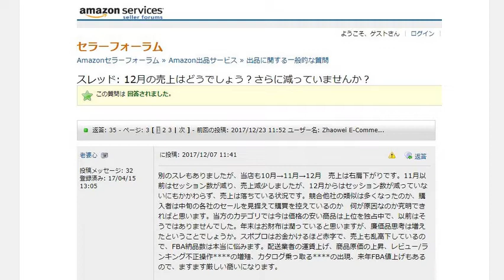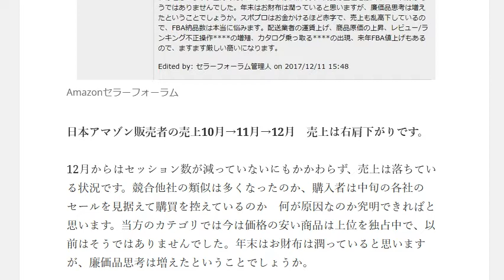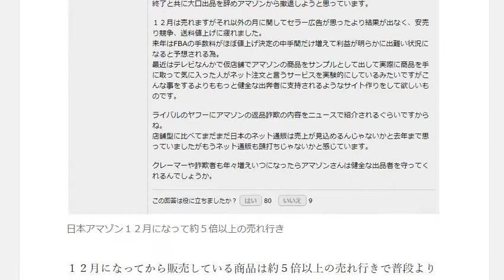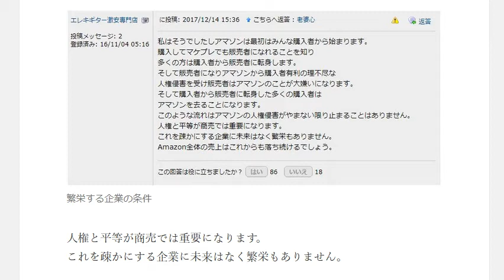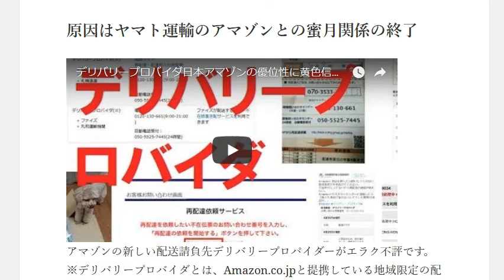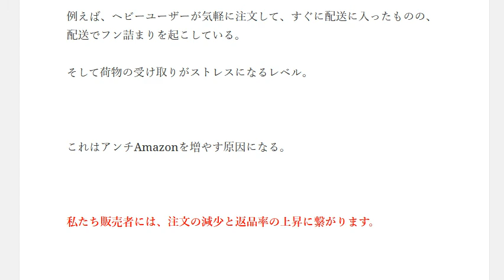日本アマゾンが売れなくなった原因は配送品質の低下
1日10分で月10万円を稼ぐ! Amazon輸出ビジネスがわかる本　出版社:ソシム (2013/11/22)